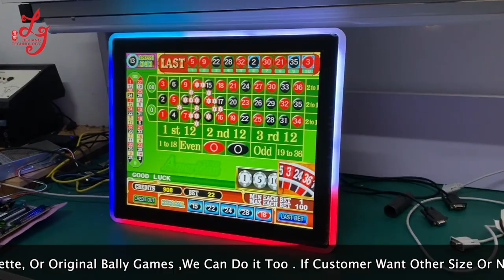19 Inch PCAP Slot Game Touch Screen Monitors For Slot Games Machines For Sale